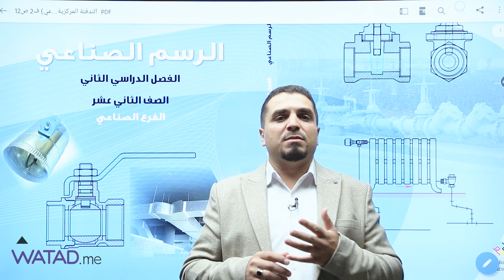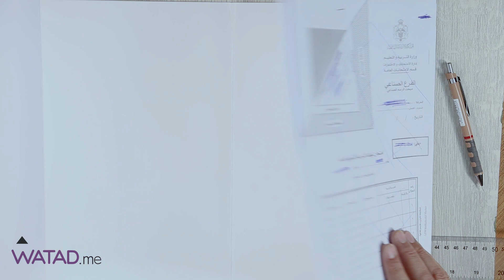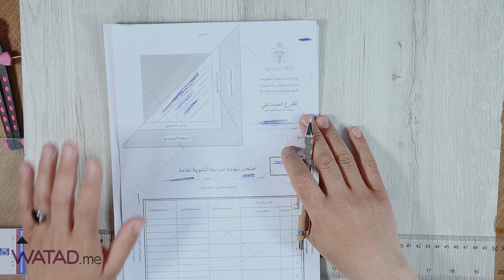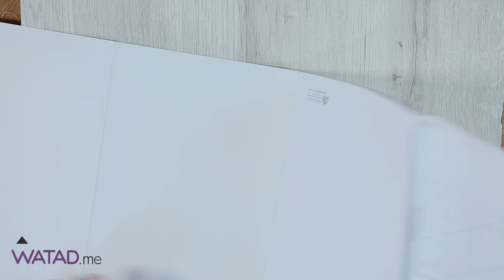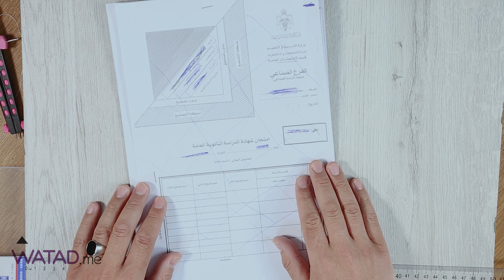ملاحظات امتحان الرسم وكيفية الرسم على دفتر الوزارة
ملاحظات امتحان الرسم ✍️
وكيفية الرسم على دفتر الوزارة🗒
فيديو توضيحي إعداد المهندس : جبر البستنجي
المواد التالية من الرسم الصناعي :
ميكانيك انتاج و عامة
تدفئة مركزية
تكييف وتبريد
مكيانيك المركبات
النجارة والديكور
 الحداده .اللحام وتشكيل المعادن
كهرباء استعمال
اتصالات والكترونيات
سعر البطاقة للفصلين  بـــ 50 دينار
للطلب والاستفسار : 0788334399